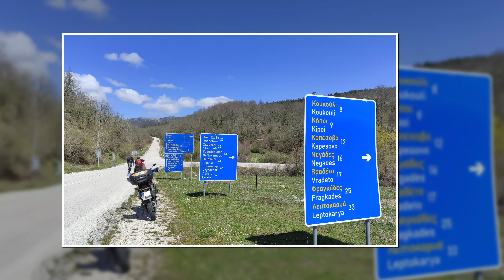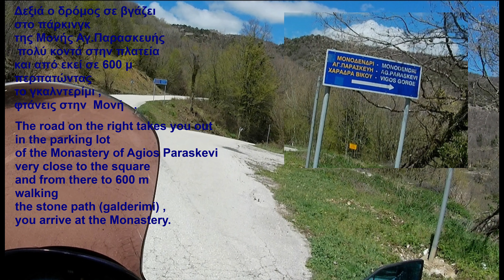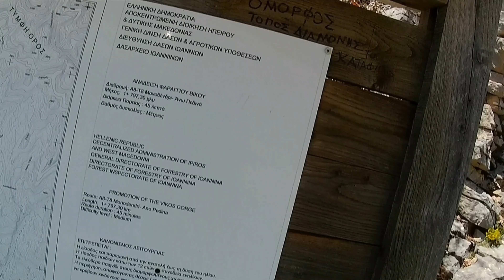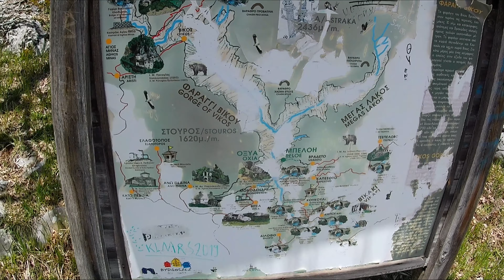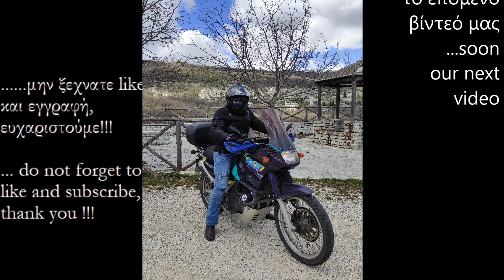Motorcycle ride in Central Zagori - Monodedri Μοτοβόλτα στο Κεντρικό Ζαγόρι - Μονοδένδρι ENG GR SUBS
Motorcycle ride in Central Zagori - Monodedri
& at the location "Oxia" (altitude 1300m.).
The route is recorded with the AKASO BRAVE 7 LE and some specific shots with XIAOMI Mi Action Camera 4K .
In next video the Monastery  , the route to there and the stone Forest !!!

Μοτοβόλτα στο Κεντρικό Ζαγόρι - Μονοδένδρι
& στη θέση «Οξιά» (υψόμετρο 1300μ.).
Η διαδρομή είναι καταγεγραμένη με την AKASO BRAVE 7 LE  και κάποια συγκεκριμένα πλάνα με την XIAOMI Mi Action Camera 4K.
Σε επόμενο βίντεο η Μονή Αγ. Παρασκευής , η διαδρομή για εκεί και το πέτρινο Δάσος!!!